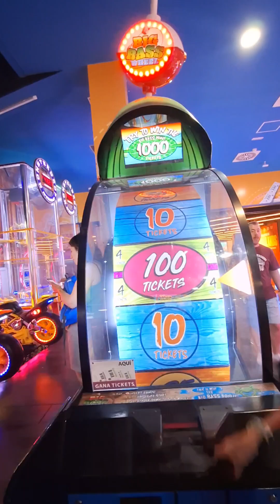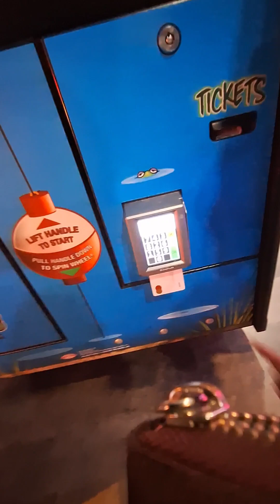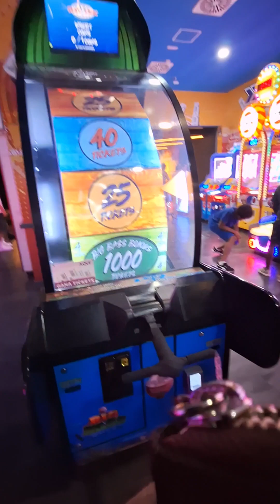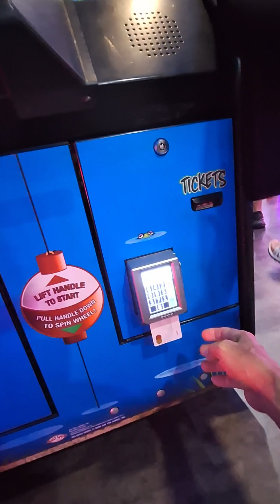Ilusiona Grand Via 2 bcn🥰❤️